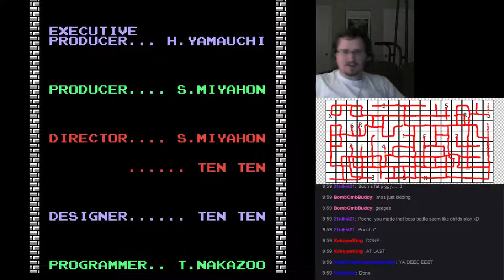Poncho Beats Ganon for the First Time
Link should get most of the credit, really. Oh, if you're wondering, all those red lines on the right are a map of Hyrule I made while playing.